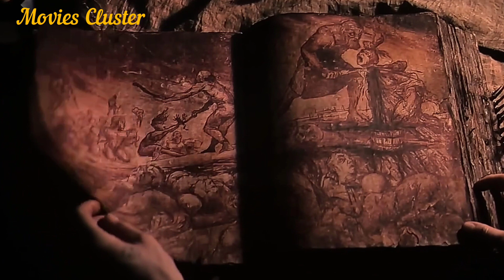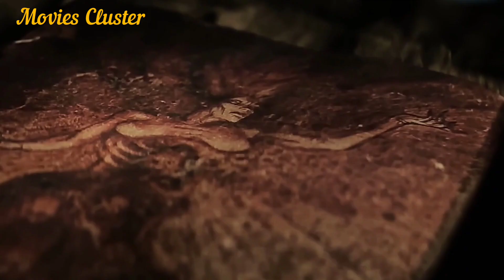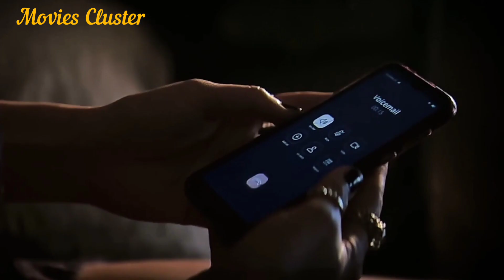Evil Dead Rise full movie explained in hindi by Deepanshi || Best horror movie of 2023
Evil Dead Rise (2023) movie explained in hindi by Deepanshi Parashar.

It's a story of reunion between two estranged sisters gets cut short by the rise of flesh-possessing demons, thrusting them into a primal battle for survival as they face the most nightmarish version of family imaginable.
A best horror, super scary movie of 2023 with so many goosebumps and breathtaking scenes.

Credits:
Directed by Lee Cronin
Distributed by Warner Bros. Pictures